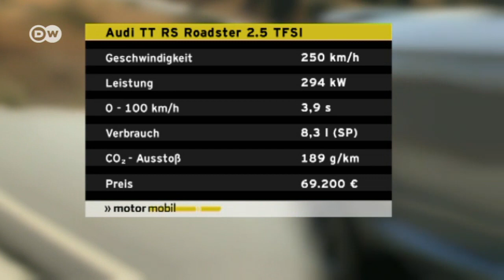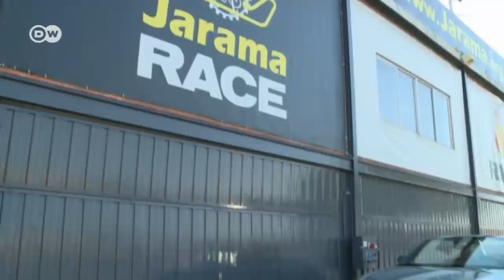Der neue Audi TT RS | Motor mobil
In 3,7 Sekunden von 0 auf 100 km/h! So schnell war der TT noch nie. 294 kW leistet der neue Fünfzylinder im Audi TT RS Coupé. Satte 480 Newtonmeter wirken auf Vorder- und Hinterräder.Außerdem ziehen neue Matrix OLED-Leuchten im 3D-Design am Heck die Blicke auf sich. Sie sind erstmals in einem Serien-Audi zu finden. Autotester Mathis Kurrat testet gleich beide Karosserie-Versionen. Mit dem offenen Roadster geht es auf die Landstraße, dem Coupé gibt unser Tester auf der Rennstrecke die Sporen.